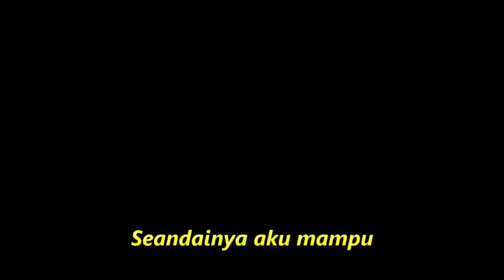SEPUTIH KAPAS DANGDUT KOPLO FULL GOYANG KOMPILASI SHORT & TIKTOK HOTDANCE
Seputih Kapas
Lagu Camelia Malik
Lirik
Seandainya aku mampu ikut apa katamu
Tak mungkin engkau kan pergi dariku
Seandainya aku bisa nurut apa maumu
Ku yakin engkau tak lari dariku
Aku hanyalah manusia biasa
Tak mungkin seputih kapas
Diriku ini cuma insan biasa
Tak sama beningnya kaca
Seandainya aku mampu
Ku relakan kau pergi dariku
Daripada aku menjadi bebanmu
Dari dulu kaupun sudah tahu
Beginilah keberadaanku ini
Haruskah diriku menjadi orang lain
Sedangkan hatiku sangat menderita
Seandainya aku mampu
Beginilah keberadaanku ini
Tak mungkin aku tercampak darimu
Seandainya aku mampu

Dangdut koplo
Kopo dangdut
Tepung kanji
Los dol
Banyu moto
Apakah itu cinta
Gaun merah
Berbeza kasta
Ku puja puja
Koplo time
Koplo Jawa
Koplo Banyuwangi
Koplo again
Koplo Adella
Koplo bunga
Koplo campursari
Koplo campursari mp3
Koplo chord
Koplo cinta
Koplo DJ
Koplo duet
d'rosta koplo
Koplo edan
Koplo egois
Koplo gendang
Koplo gerry
Koplo gelandangan
Koplo hadirmu bagai mimpi
Koplo hits
Koplo palapa
Koplo India
dangdut karaoke
dangdut remix
dangdut lawas
dangdut Amelia
Dangdut academy
dangdut Asia
Dangdut akustik
dangdut album
dangdut Batak
dangdut Bugis
dangdut Melayu
dangdut bimbang
dangdut cek
Chord dangdut
Dangdut disco
Dangdut disko